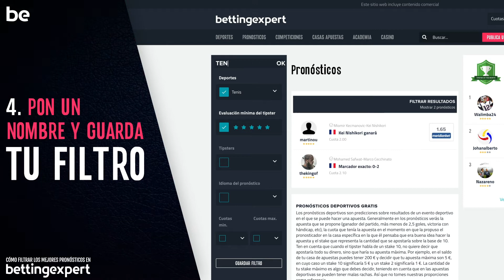Cómo filtrar los mejores pronósticos en bettingexpert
1. Inicia sesión en tu cuenta de bettingexpert.
2. Haz clic en pronósticos.
3. Filtra por deportes, el rating del tipster y otros.
4. Pon un nombre y guarda tu filtro.